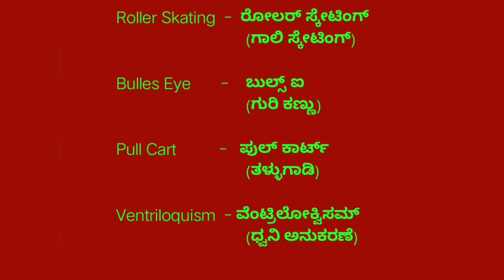English words Kannada meaning 📖 |ಇಂಗ್ಲೀಷ್ ಪದ ಕನ್ನಡದಲ್ಲಿ ಅರ್ಥ |K_ಮಾಹಿತಿ ಕೋಶ